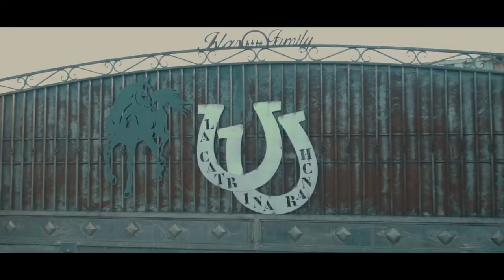LUIS ISLAS 2021 MIGUEL RENEGADO TOMAS MADRIGAL